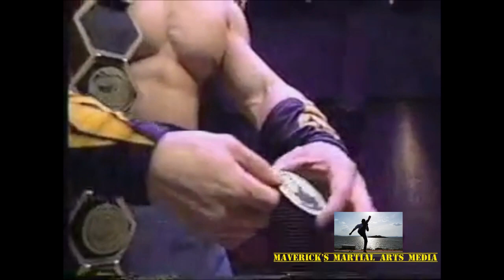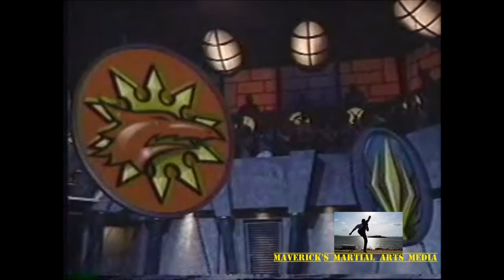WMAC MASTERS first episode, “Meet the Masters"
The Machine vs Grey Wolf, Ho-Sung Pak vs Chris Casamassa, hosted by Shannon Lee, Bruce Lee’s daughter!